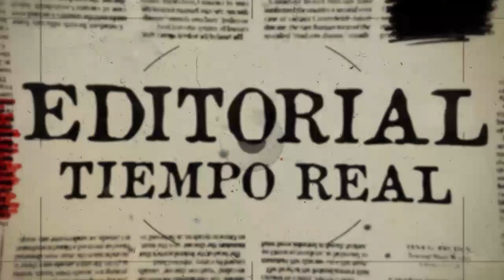🗞.Editorial en TiempoReal con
🖋 ¿Debe desaparecer el Consejo de Participación Ciudadana?
🖋  Fue creado el organismo en la Constitución de Montecristi impulsado por la Constituyente de Rafael Correa.
 🖋 Para sustituir el modelo caduco de la democracia representativa.
  🖋 En el 2018 se reforma la manera de elegir a los Consejeros por votación popular.
 🖋La remoción de Sofia Almeida es ilegal porque no es aplicable el COA.